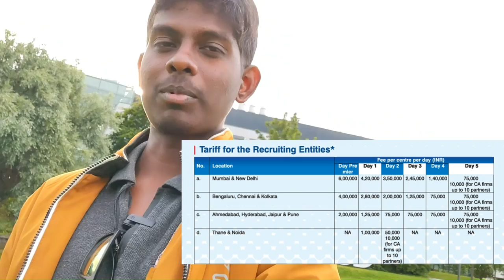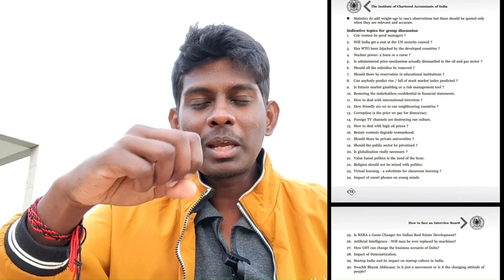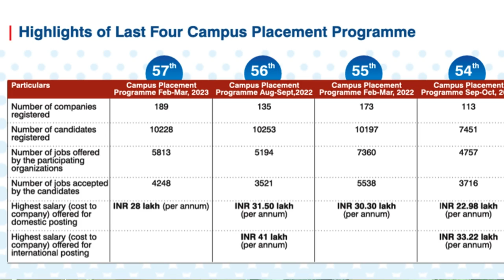My ICAI campus Interview experience | IOCL | Vedanta | Big4s | HSBC | Campus process | CTC ₹ ????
My ICAI campus Interview experience | Types of questions asked? | Campus process | CTC ? | Tips and strategies | Companies shortlisted me | Which companies I selected | Big4s

I'm Kirubakaran Loganathan, An Indian Chartered Accountant and a Qualified ACCA member with two world-rank merits.

00:00 Video summary
00:40 Intro
02:15 Pre-Campus Preparation
05:10 Application Process
06:10 Shortlisting Process
08:24 My Campus Experience
13:38 General Tips for Interview
16:31 Final note